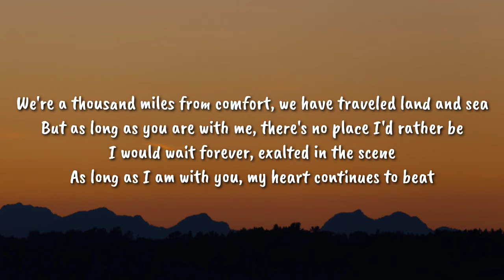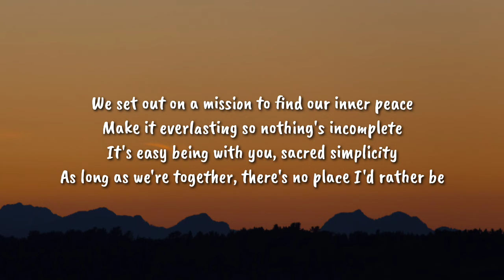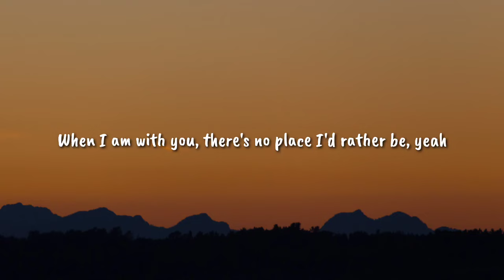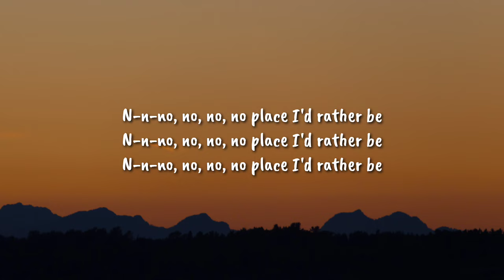Clean Bandit - Rather Be (Speed Up/Lyrics) "If you gave me a chance I would take it" [TikTok Song]